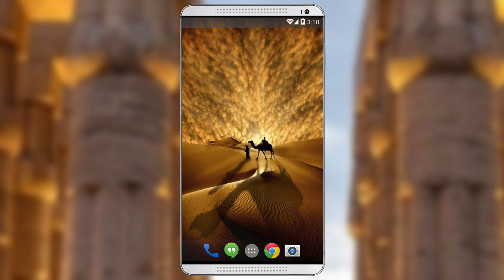Egypt Live Wallpapers